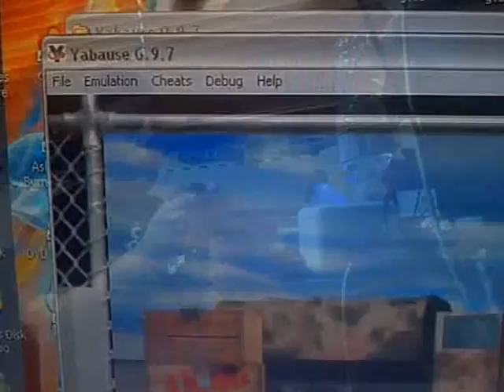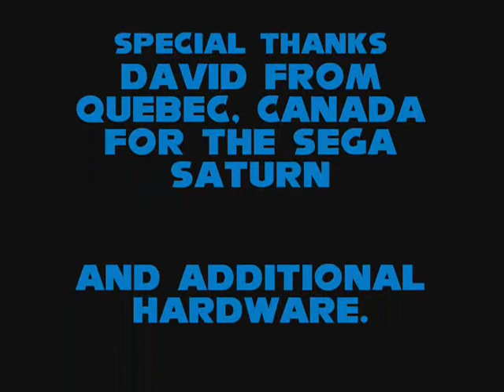The Sega Man Gets Sega Saturn!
Yes, that's right, I got myself the legendary, underrated and mouthwatering beauty, that is Sega Saturn. This video is a really really paradox invested style of randomness confuseness film that shows my desirable excitement of opening up my Sega Saturn out of it's shipping box! Really Epic, please Enjoy! Sega Fans, I promise you, "It's Out There!"